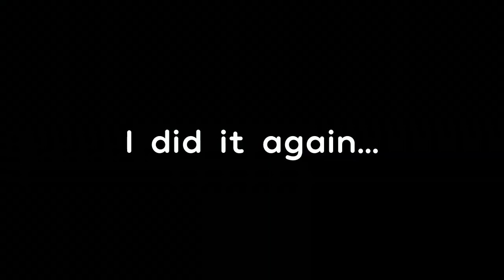Yooka-Laylee - Ep.16: Capital Cashino Champions Crooks, Cravens, Cheats!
Casual playthrough of the game 'Yooka-Laylee', originally streamed on my Twitch channel

Join to find out what's going on behind the scenes, offer recommendations to improve the channel, and/or to watch me fail at conversation.